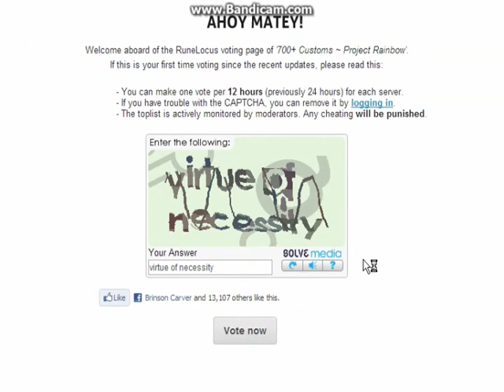Project Rainbow-Zero to Hero-Episode 3